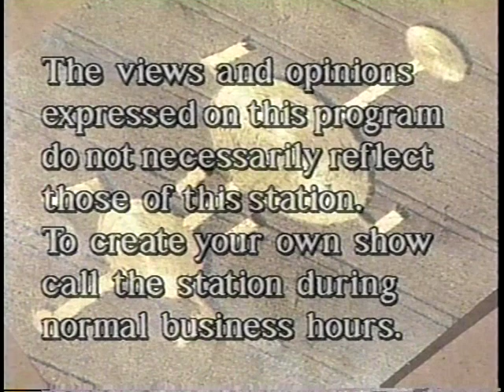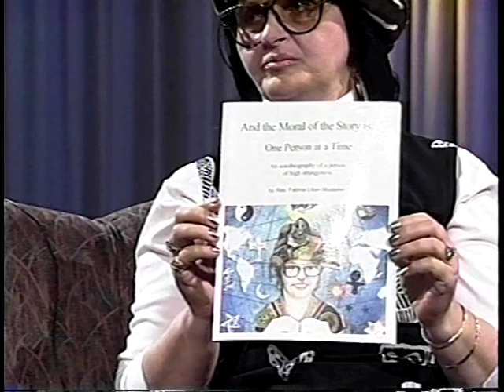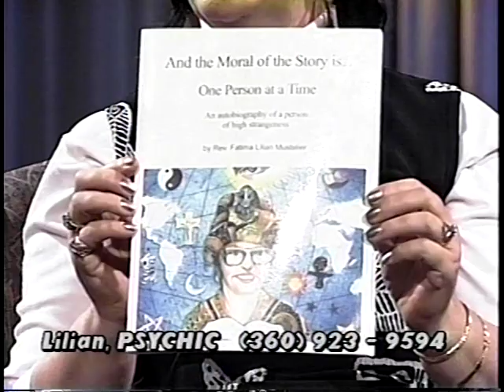A visit with a person of HighStrangeness Starjourney PART 1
Alaila Leighland interviewed me for her Tucson Show
It will give you an insight as to who I am